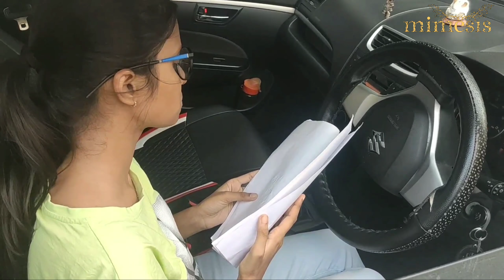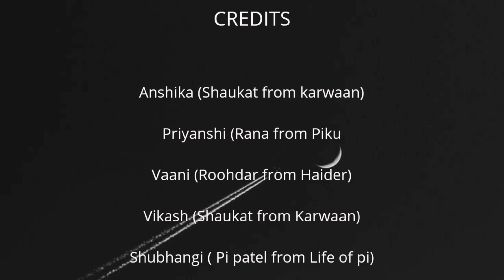A Tribute to Irrfan Khan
TheatreMonth What'sNew उन्हें जब भी देखा तो जाना मेहनत, मुकद्दर को मात दे सकती हैं।
इस दुनिया के पार कोई दुनिया है अगर तो वहाँ आपके स्वागत की तैय्यारी हो रही होगी।

Do follow us on other social media platforms